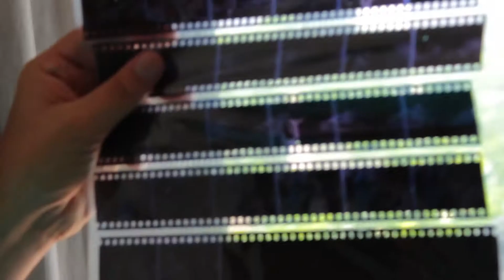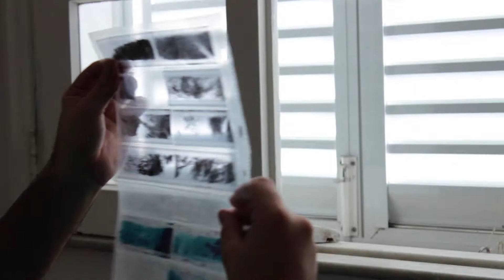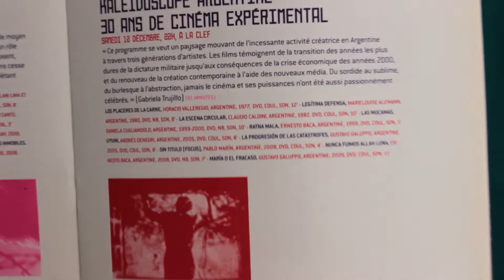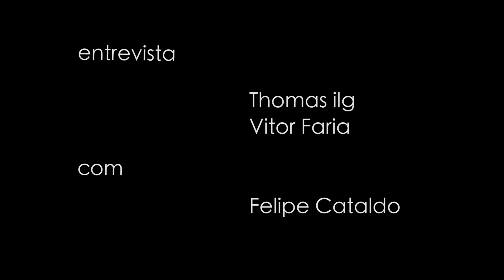E no meio um inteirão - entrevista com Felipe Cataldo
Monocelular é o quinto filme de Felipe Cataldo e talvez o mais experimental deles. Além da estética há uma experimentação técnica, realizada através de manipulações da película. É sobre essas experimentações, sua relação com a própria película, inspirações e outras ideias que Cataldo fala em “E no meio um inteirão”, uma espécie de entrevista experimental. Porém, nesse caso, não devido à estética nem tampouco à técnica, mas por causa de seu processo. E é disso que se trata o filme: processos. A mesma palavra que aparece diversas vezes durante a entrevista, está implícita em seu desenvolvimento. Afinal, o processo é a essência de toda a experimentação.